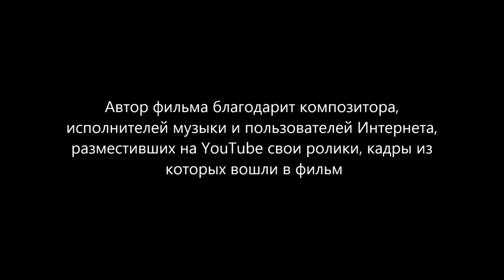Поговори со мною... (Talk to me...)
Фильм  3 проекта "Ночь перед Рождеством"
(Film 3 of the project "Night before Christmas")
В фильме звучит пьеса композитора Александра Хубеева "Study for New Music"
(The film includes the piece by composer Alexander Khubeev "Study for New Music")